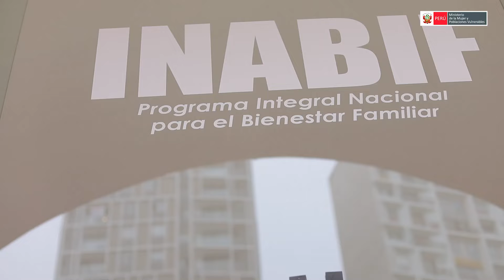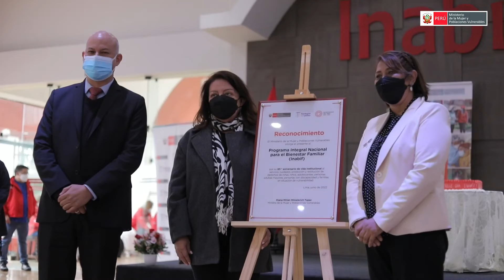Ceremonia por el Aniversario 83.° Inabif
La Ministra Diana Miloslavich participó en la ceremonia por el aniversario 83 de Inabif, en donde agradeció por el trabajo que vienen realizando, brindando atención y cuidado a las poblaciones vulnerables, y renovó su compromiso con la implementación del Sistema Nacional de Cuidados.